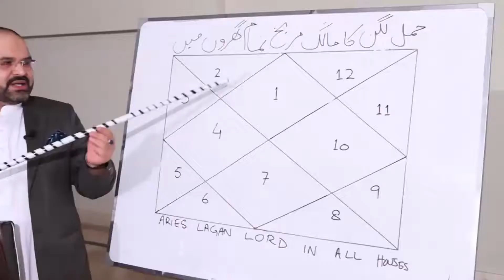Gemini And Libra - Compatibility In Sex, Love And Life | Aap Shanasi | Astrologer Ali Zanjani